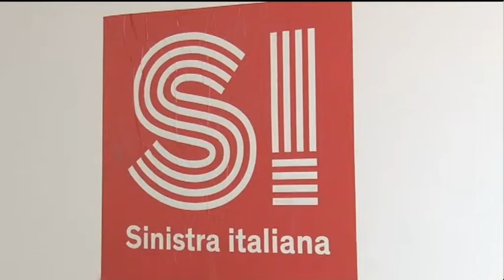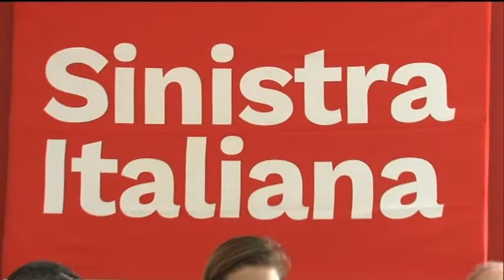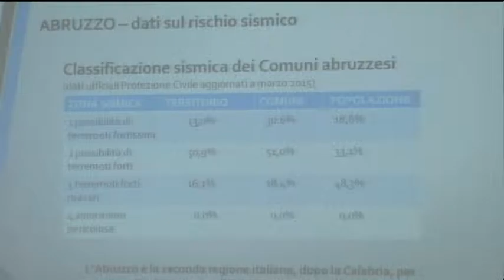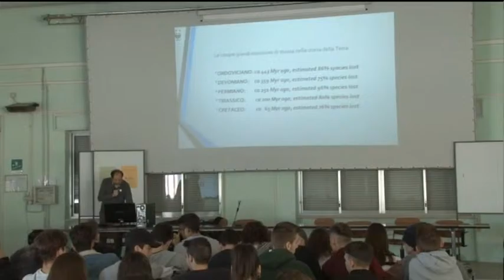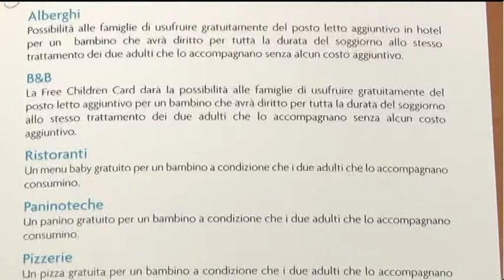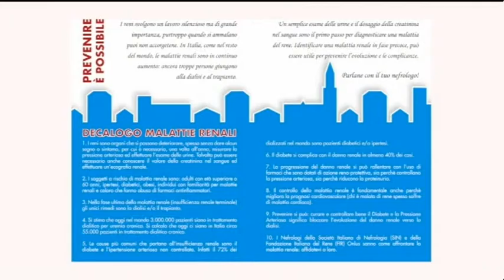TgSei Edizione della Notte Giovedi 9 marzo 2017